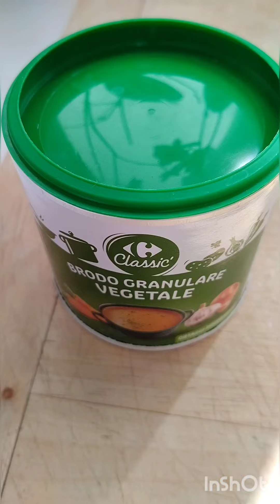Lunch preparation 🍲(preparazione per parnzo)